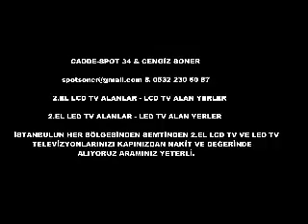AVCILAR 2.EL LCD TV ALANLAR-2.EL LED TV ALANLAR-TELEVİZYON ALANLAR SATANLAR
AVCILAR 2.EL LCD TV ALANLAR +[[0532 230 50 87]]+